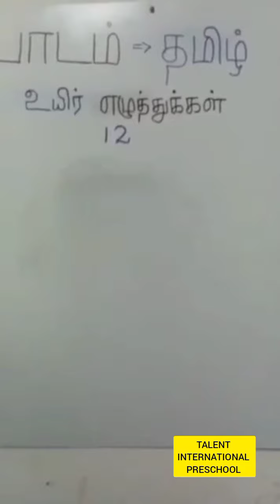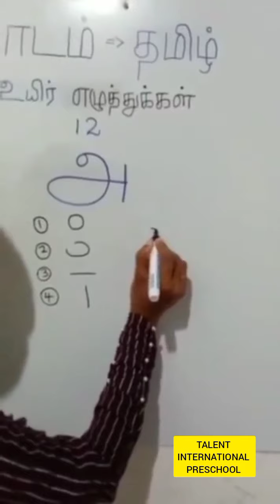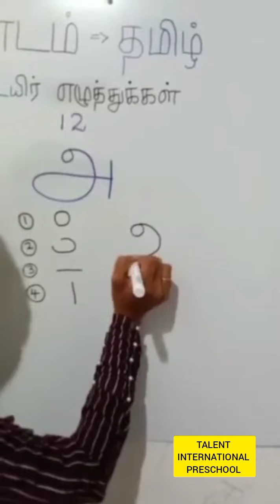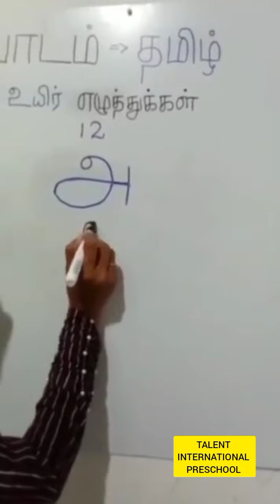TAMIL ALPAHBET அ| Lesson_2| TALENT INTERNATIONAL PRESCHOOL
Tamil Alphabet lesson conducted by Mrs.Sabritha to our students. All the PRESCHOOL children get benefitted from this. Pictures included...